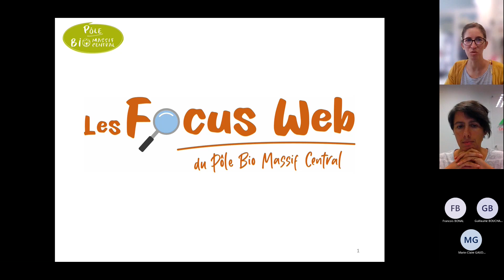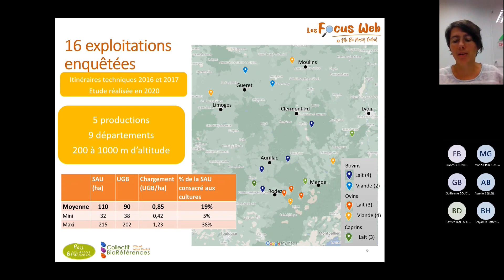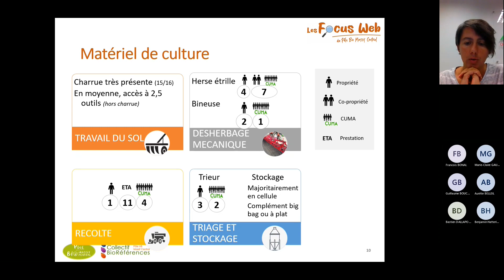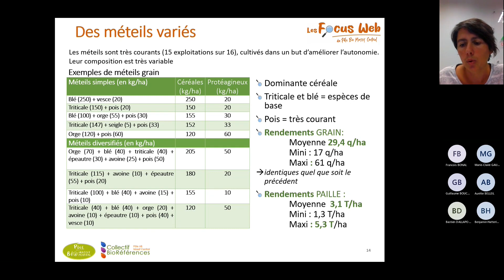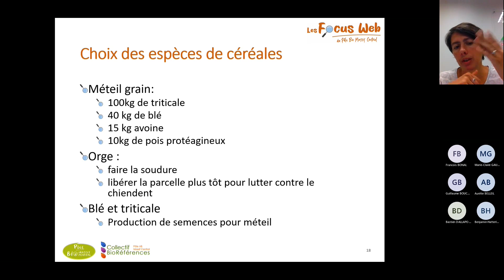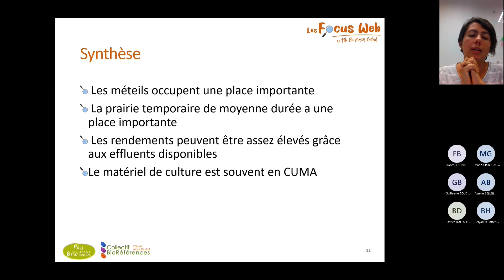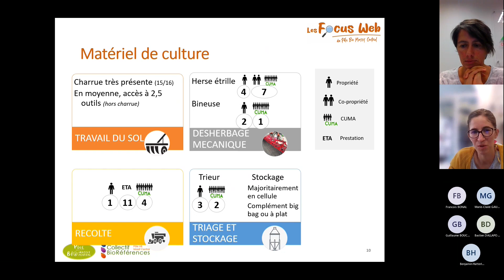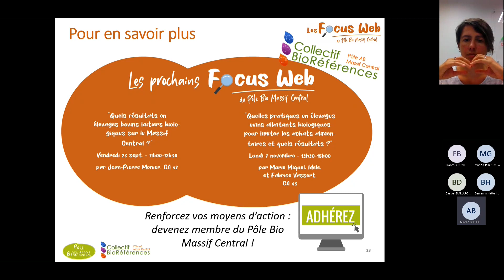BioRéférences : Les grandes cultures dans les élevages biologiques du Massif Central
Focus web du Pôle Bio Massif Central du 9 septembre 2022 sur le thème "BioRéférences : Les grandes cultures dans les élevages biologiques du Massif Central".

Avec l'intervention de Sabrina Bourrel, conseillère bio Agronomie/Cultures à la Chambre d'agriculture du Puy-de-Dôme.